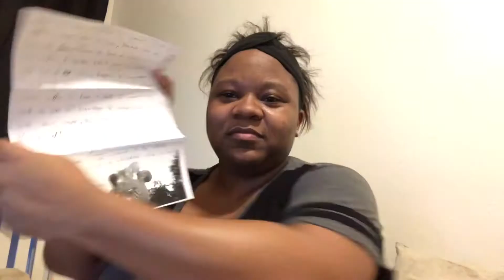VLOG: WHAT I DO BEFORE WORK | A DAY IN THE LIFE: Before WORK !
Heyyy KiaaNationn ‼️
So Today's Video Is WHAT I DO Before WORK , Like a DAY In The Life Let Me Know If Ya'll Like These Vlogs
Tell me What Y’all Think Of This A DAY IN THE LIFE BEFORE WORK  ?

FOLLOW ME ON CLUBHOUSE: Shakiaa
ADD ME ON FACEBOOK:Shakia Simmons
 Remember STAY BLESSED 🥰🙊🙏🏽‼️